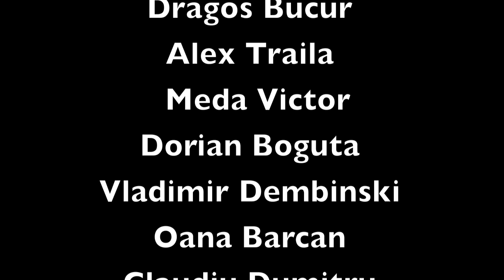DANA NALBARU LOVE OFFICIAL MUSIC VIDEO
Dana Nalbaru  "Love".Primul single de pe albumul "One Love",realizat impreuna cu Alexandru Suciu
Videoclipul este filmat cu Meda Victor si Dorian Boguta,  operator este Alex Traila.Regia Dragos Bucur